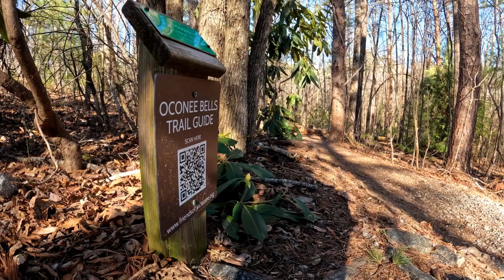Overnight Camping Trip - Devils Fork State Park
Sometimes it's hard to find the time to take a full weekend long backpacking trip. So, what's the next best thing? An overnight getaway on the most beautiful Lake I know. I decided to pack a tennis ball in Nora's bag this time... As you'll see, that was the whole highlight of the experience for her 🤦‍♀️
I hope you enjoy our short camping adventure at Devils Fork State Park.

Music featured in this video: "Keratine, Rust, and a Clear Soul" by Alpha Hydrae, "You Can Be Broken Too" by Smallertide, and "Sarsaparilla" by Scott Buckley

Time Codes:
0:00 - Intro
0:10 - Camp
2:38 - Hike
2:50 - Outro